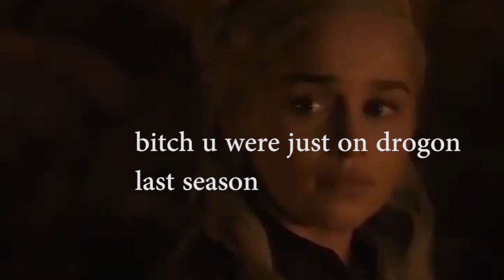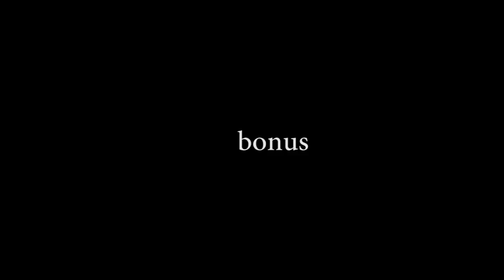game of thrones having bad writing for one episode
episode 4 was ,,, something